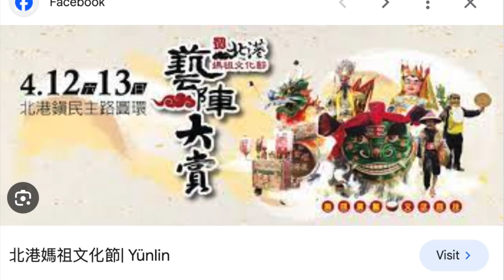Mazu: Sea Goddess who intercepted an American Bomb?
0:00 Let's talk about Mazu!
0:37 Who is Mazu?
2:42 The Legends of Mazu
2:50 Miraculous Rescue at Sea with Astral Projection
3:50 Battle with the Qianliyan & Shen Feng Er
5:59 The legend of "Bomb Catching Mazu"
7:40 Mazu sentenced to celestial prison
10:44 The Cultural Significance of Mazu
11:40 Famous Mazu Temples
11:44 Dajia Zhenlan Temple (大甲鎮瀾宮)
11:56 Tianhou Temple, Taipei (台北天后宫)
12:05 Beigang Chaotian Temple (北港朝天宫)
12:17 Meizhou Mazu Temple (湄州媽祖廟)
12:29 Tianjin Mazu Temple (天津天后宮)
12:35 Thian Hock Keng Temple (天福宫)
12:49 The Ma-Tzu Temple of USA(美國媽祖廟朝聖宮)
13:13 Famous Festivals Associated with Mazu
13:16 Dajia Mazu Pilgrimage (大甲媽祖遶境)
13:33 Beigang Mazu Festival (北港媽祖文化節)
13:44 Mazu's Birthday (媽祖誕辰)

Mazu, also known as Lin Moniang, is a revered figure in Chinese folk belief, celebrated across East and Southeast Asia. Born in 960 AD on Meizhou Island, she displayed extraordinary abilities from a young age, combining Taoist and Buddhist practices to protect sailors and fishermen. Her divine interventions, guiding mariners away from peril, earned her the veneration as the Sea Goddess. After her death, Mazu ascended to heaven, continuing her protective oversight, especially over those at sea.

Her legend is rich with miraculous tales, including her astral projection to save her father and brothers from a storm, her battle with demons who became her guardians, and her divine interception during WWII, where she reportedly caught a bomb, safeguarding her followers. Another captivating story involves Mazu warning her people of an impending disaster, leading to her celestial imprisonment due to the revelation of heavenly secrets.

Mazu's worship, recognized during the Song dynasty, has grown immensely, with her temples becoming centers of religious activity. Notably, the Dajia Zhenlan Temple, Chaotian Temple in Beigang, and others in Taiwan are significant sites of devotion. Her belief system, inscribed on UNESCO's Intangible Cultural Heritage of Humanity list in 2009, underscores her importance in maritime history and the Chinese diaspora, reflecting a deep cultural and religious significance.

Famous temples, like the Dajia Zhenlan Temple in Taichung and the Tianhou Temple in Taipei, along with festivals such as the Dajia Mazu Pilgrimage and Mazu's Birthday, highlight her enduring legacy. These celebrations not only honor Mazu but also foster community unity and cultural heritage among the Chinese diaspora. Mazu's story encapsulates themes of compassion.

References:
神蹟密碼－台灣各地媽祖傳說故事研究

媽祖傳奇／16歲靈魂出竅救父兄 昏倒織布機旁嚇壞母